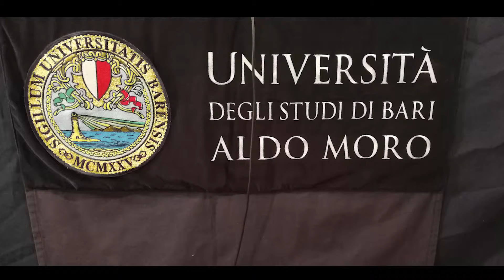Bari 2018, Meeting Audaci e Visionari - Francesco Schittulli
Il "Primo Meeting degli Audaci e dei Visionari Italiano" si è tenuto il 12 e 13 febbraio 2018 presso l'Università degli studi "Aldo Moro" con il patrocinio del Ministero della Giustizia, della Regione Puglia, del Comune di Bari, del Consiglio dell'Ordine Forense, dei Medici Generici ed Odontoiatri, della Fondazione Dioguardi.